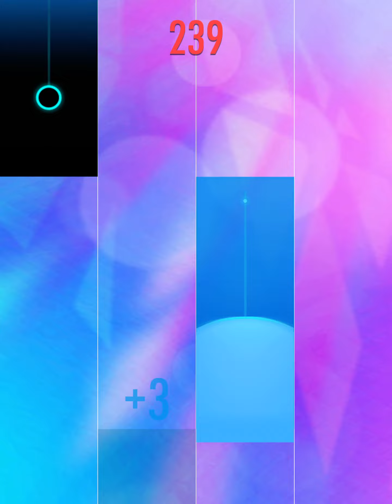【ピアノタイルステージ】 #20 ポル・ウナ・カベサ/カルロス・ガルデル【レベル6】